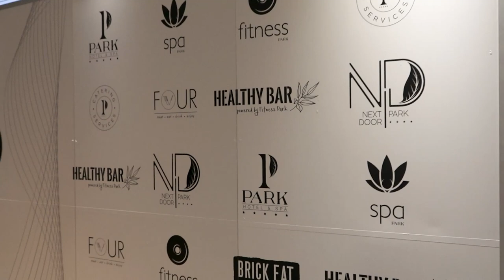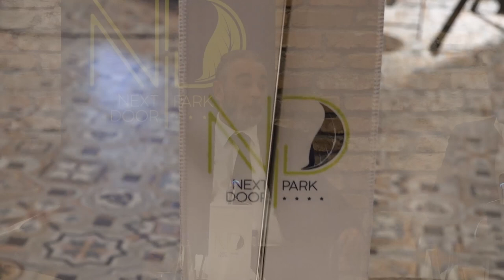NEXT DOOR PARK HOTEL – A NEW URBAN AND BOLD STYLE HOTEL IN SKOPJE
Parkland Hospitality Group proudly presented its newest member - Next Door Park Hotel, which with its character and combination of millennial spirit and boldness presents a refreshing view for Skopje. Next Door Park Hotel, a4 star hotel is the new member of this group and at the same time a new chapter of the successful story called Parkland Hospitality Group.
At the press conference, held in the premises of the new hotel, the owners and the General Manager of Parkland Hospitality Group stated:

“I would like to express my utmost pleasure and honor that our ideas, efforts and investments continue to further set Skopje shoulder to shoulder with the other world capitals that are leaders in the hospitality industry. This investment of new 6,5 million euros, through which we confirm and continue the successfully commenced story in this industry for 3 years now” – statedEnver Maliqi, founder of the Gemak group, whereas Altin Maliqi, co-owner of the Gemak group and the main culprit for the success of the alreadywell-knownPark Hotel & Spaamongst all other added:

„Next Door Park Hotel presents a sort of a channel through which we implement all our new ideas, experiences and needs that are simply missing in our city. Next Door Park Hotel is a continuation of the vision, in that way offering our visitors a broader spectrum of choice in terms of character and tastes, all that through high quality service, based on world standards..”.

TheGeneralManagerofthehotel, Panagiotis Kolokathisas a longtime expert in this domain shared the secret of high quality and service: “This is proof that we are not afraid to experiment, seek advice and opinions from our clients and strive towards more. People and guests recognize us, recognize our value and that which is most important to us is their loyalty, trust and for them to return here again and again”.

The hotel is located on the very bank of the river Vardar, just a step from its sister company and the already renownedPark Hotel & Spa. The hotel has 64 rooms and a capacity of 200 guests. Each and every room has a different story and another style enabling the guests to choose their accommodation to suit their style. ThealreadyexistinganddistinguishedBrickEat, apart from the roles so far of a place of party and fun, from now on in a new role and completely new appearance, in line with all world trends in every aspect, from healthy and fit food to delicious Mediterraneanspecialties which combined with the modern interior are an experience that must be tried. The luxurious terrace and ambiance at the riverbank, creates pleasant moments and a calm atmosphere even during the truly warm, summer days.